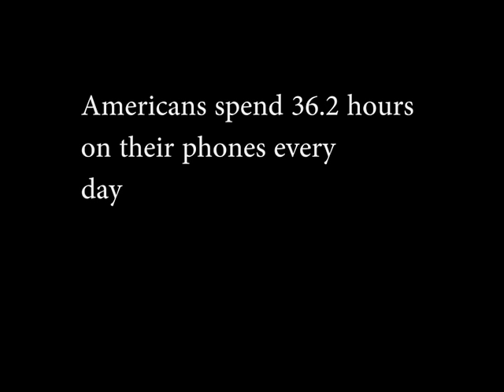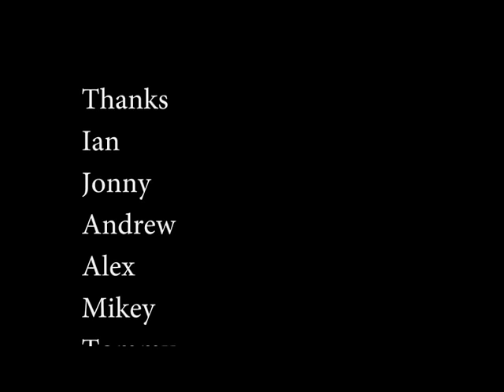The Walker (Fitz and the Tantrums) Unofficial Fan music video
this was a school project and I hope you enjoy